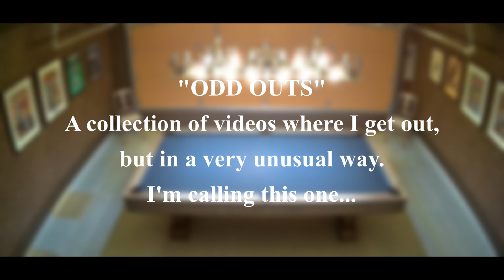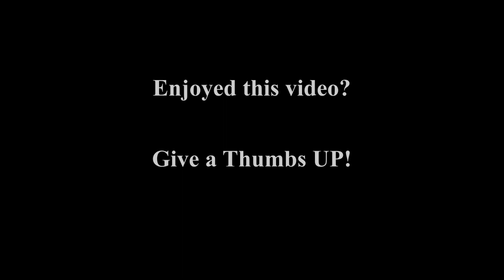Odd Outs #1: 3 Banks to Get Out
This video is part of a series I'm calling "Odd Outs".  In these videos I get out, but only because of some odd shot or weird situation.  I figure there are lots of pool players who can get out, so I decided to just capture some of the more unusual situations.  Enjoy!